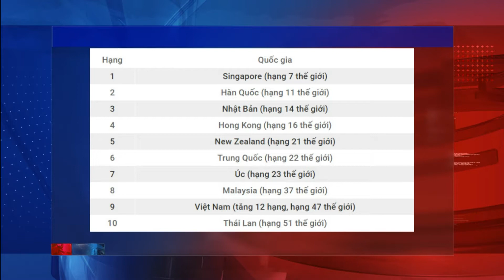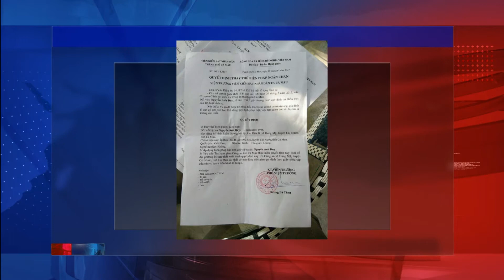VIETV Tin Viet Nam June, 17 2017